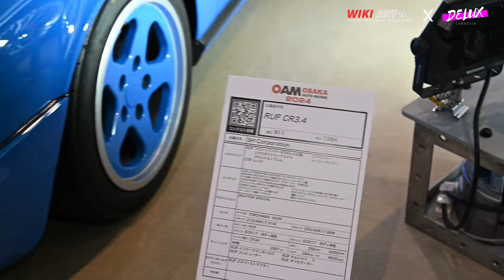Vlog ដើរមើលឡាននៅជប៉ុន Osaka Auto Messe ភាគ3